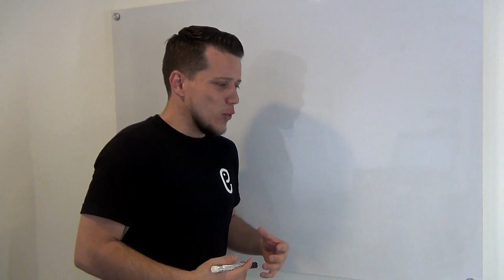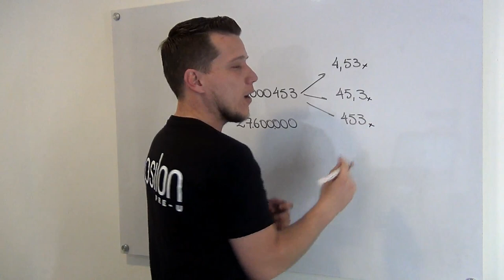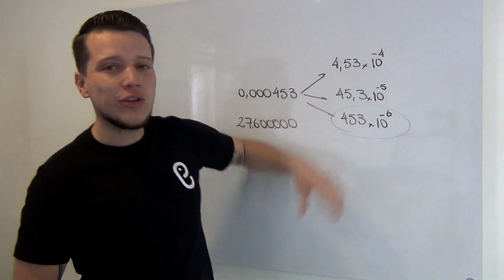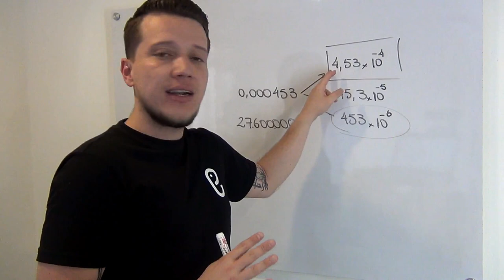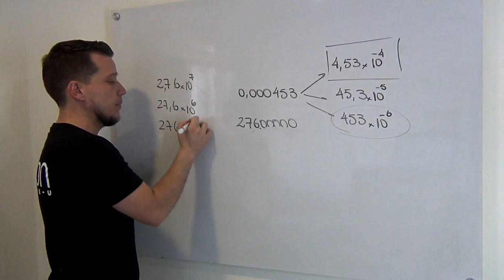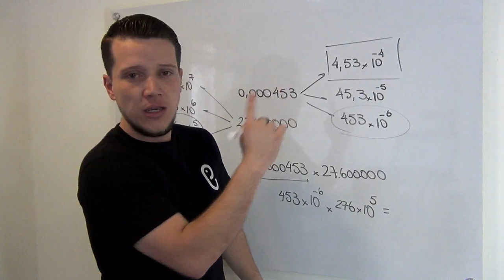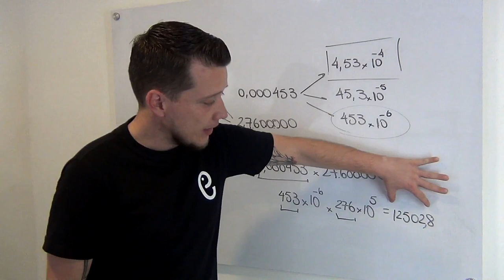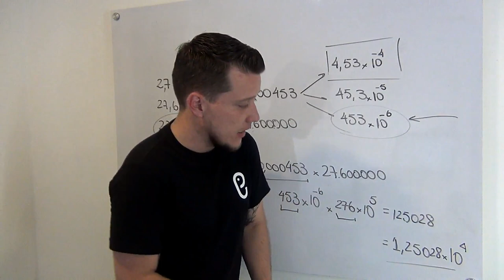¿Qué es la Notación Científica?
Si quieres saber que es la Notación Científica, este video es para ti!
Mira cómo se utiliza para hacer operaciones sin calculadora.